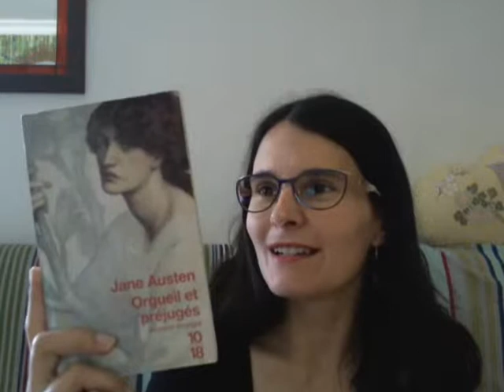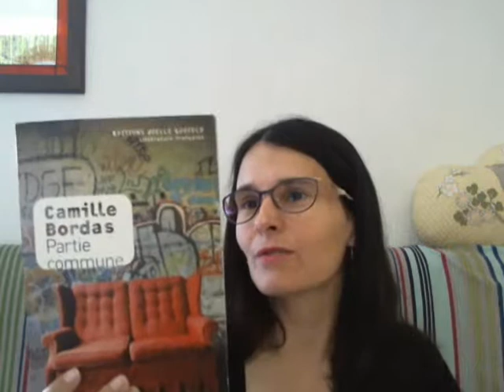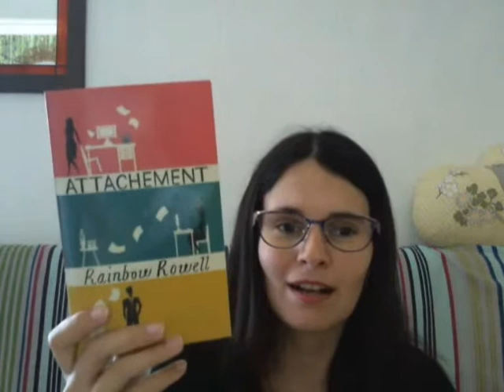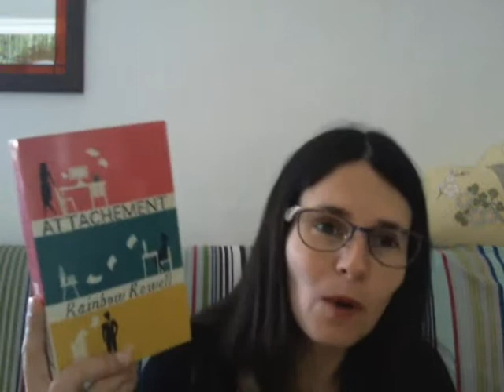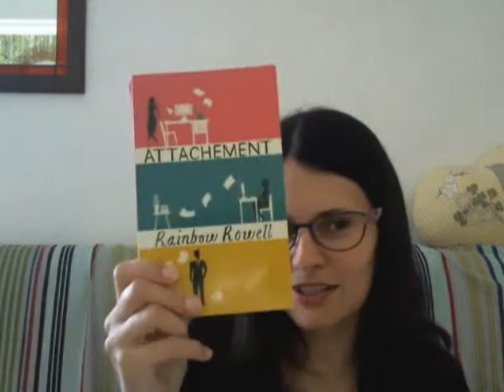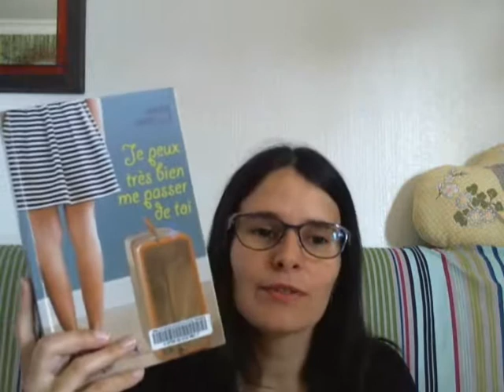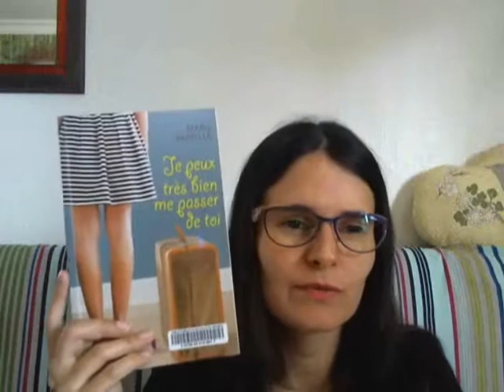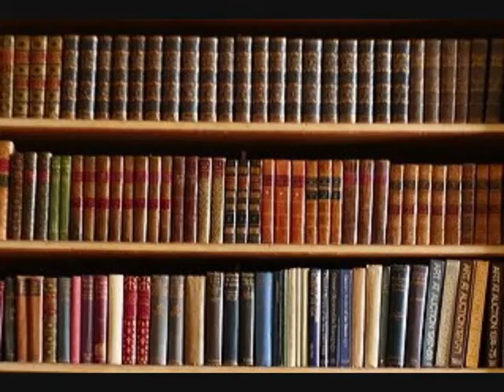Bilan Lecture - Mai 2017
A bientôt ! Bon thé et bonnes lectures !